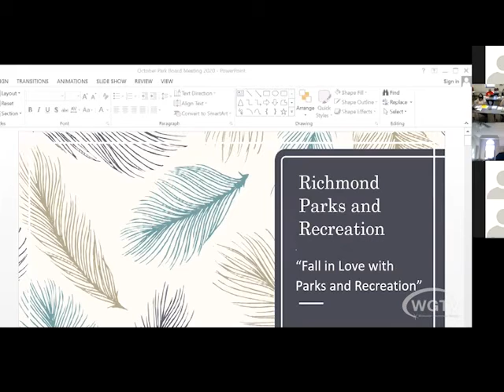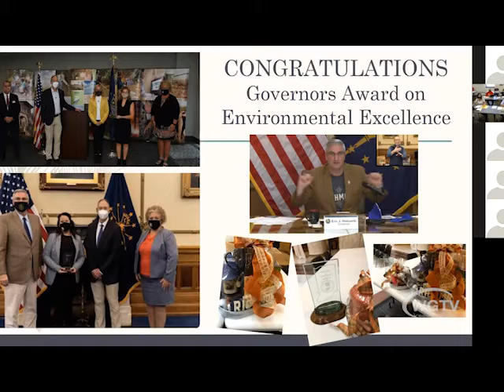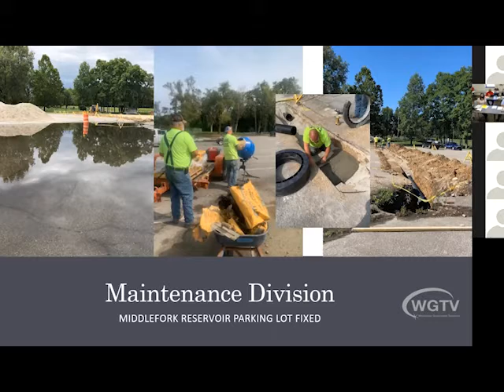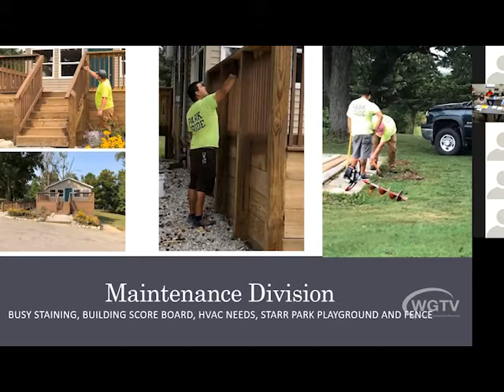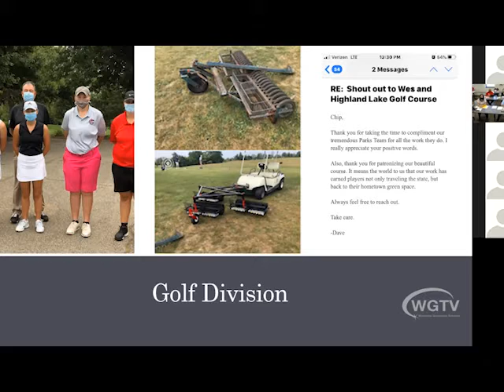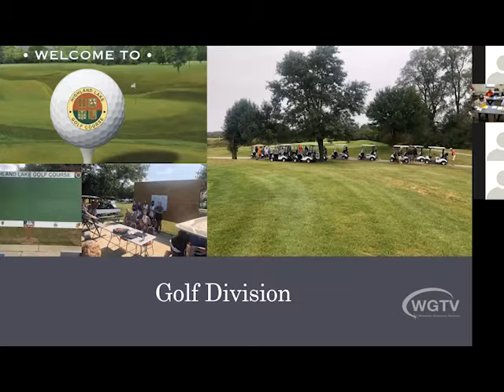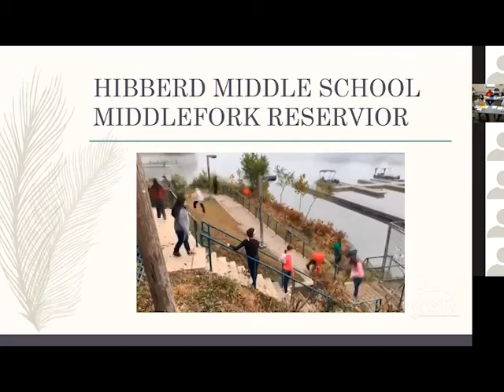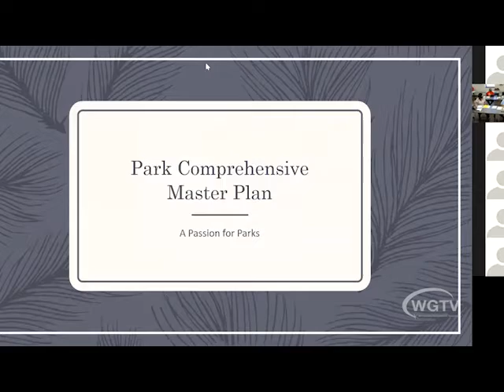Parks and Recreation Board Meeting